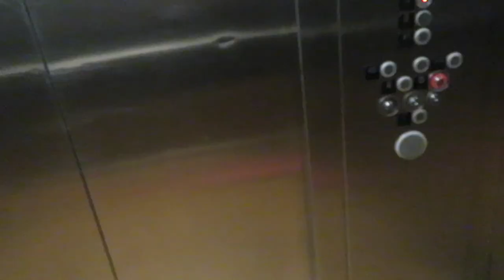MY MORNING GYM ROUTINE | COLLEGE EDITION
Enjoy this Morning Gym Routine! Wake up early with me to workout 😁!

START TO A NEW BEGINNING💚 UNC CHARLOTTE